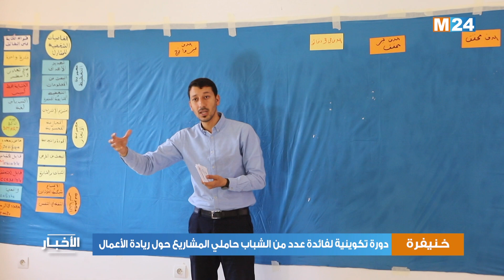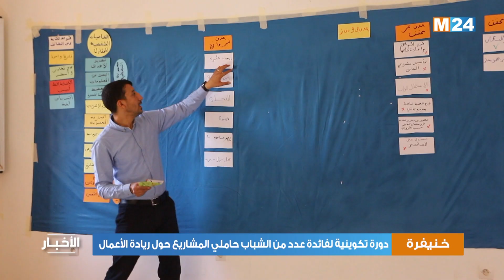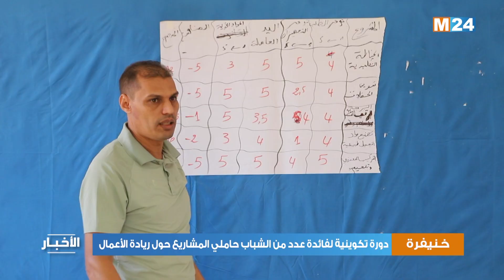دورة تكوينية لفائدة عدد من الشباب حاملي المشاريع حول ريادة الأعمال بخنيفرة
لمتابعتنا

لتحميل التطبيق